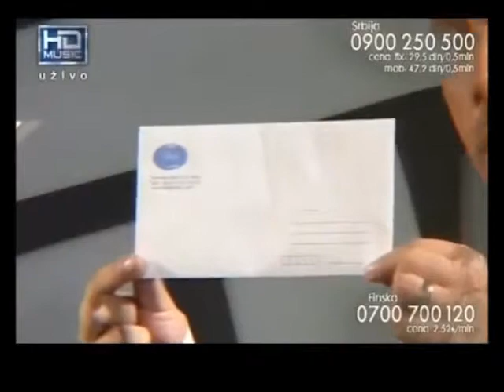Davor Markovic @ Ispuni mi zelju ( 9. deo ) _ HD MUSIC TV _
Davor Marković gost u emisiji "ISPUNI MI ŽELJU" koja se emituje na "HD MUSIC TV" Čiji je autor i voditelj Mirko Pučijašević.